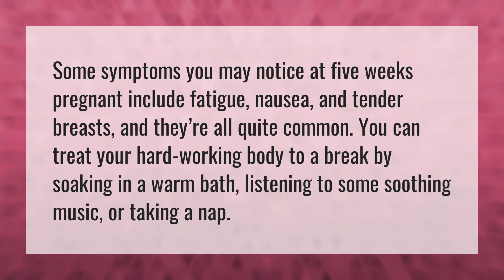What is happening at 5 weeks pregnant?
Discharge Early Pregnancy • What is happening at 5 weeks pregnant?